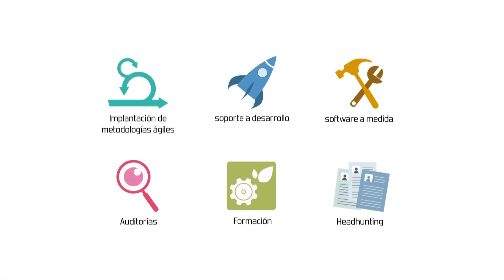Interview with Edwin Brady in Lambda World 2016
We have a pleasure to talk with Edwin Brady in Lambda World. The interview we did tells about his talk in the Lambda World and the funtional programming.